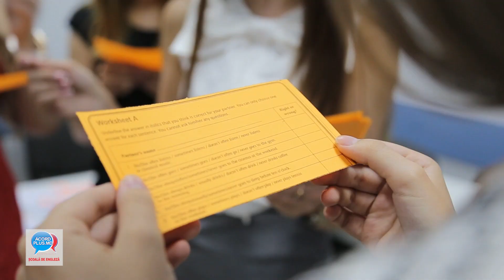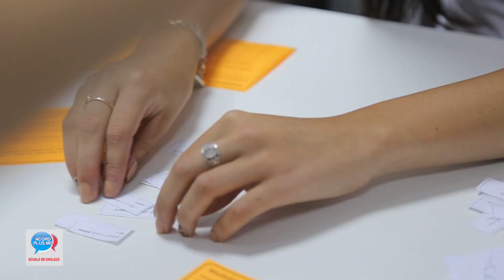Cursuri de Engleza cu Profesoara IULIA Smirnov 060 102 149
Cursuri de Engleza pentru Studenti
suna la 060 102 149